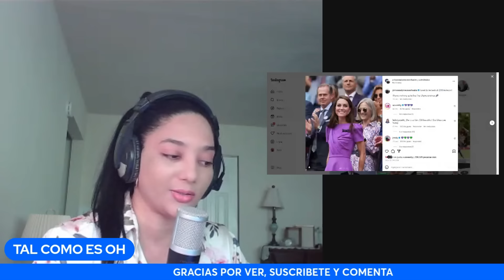KATE MIDDLETON de vuelta y eso fue lo que pasó